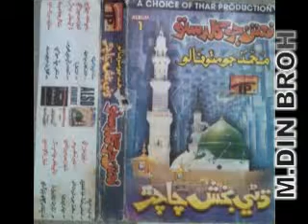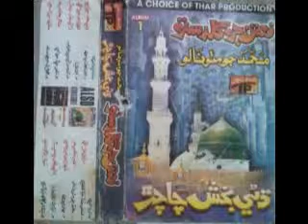Beya Madina Beya Baluchi by Dani bux chachar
dani bux chachar.mp4